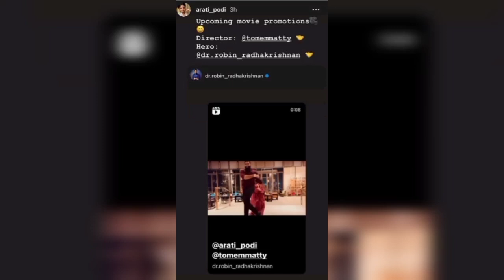ഡോക്ടർ റോബിനെ ചേർത്ത് സന്തോഷം പങ്കു വെച്ച് ആരതിയും, റോബിനും ഒരുപാട് സന്തോഷം 🔥🔥